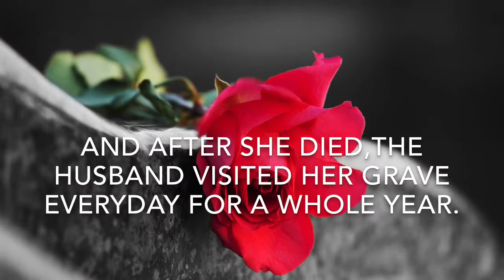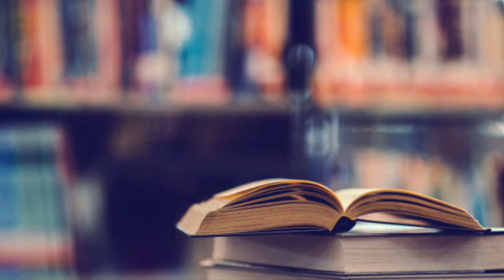Their Plan Is Great كيدهن عظيم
قصة قصيرة.                               Short story